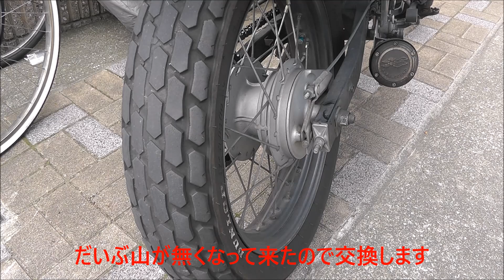【超簡単】素人でも出来るバイクのタイヤ交換 PART1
FTR223のタイヤ交換を手組で交換しました。

ツーリングや林道など出先のパンクリスクもありますので、練習がてらDIYで作業しましたが、思った以上に簡単に交換出来ました。

チューブタイヤなので、パンクしたら走れませんからね・・・（＾＾；